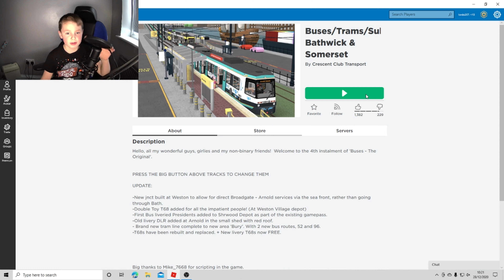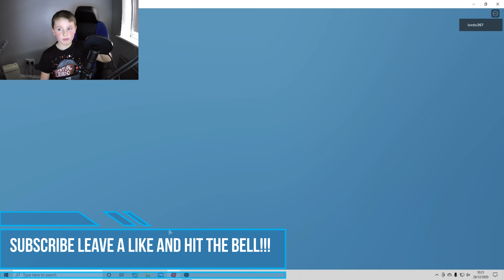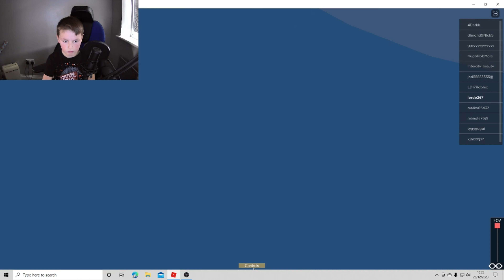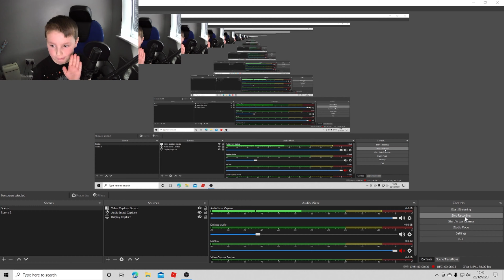TRAMS AND BUSES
comment on this vid with your discord name with #0000 for your chance to play with me on minecraft on Saturday the 16 of January 2021 AT 2:00PM HAVE MINCRECRAFT BEDROCK EDITION OR MINECRAFT JAVA EDITION VERSION 16.4. GOOD LUCK!